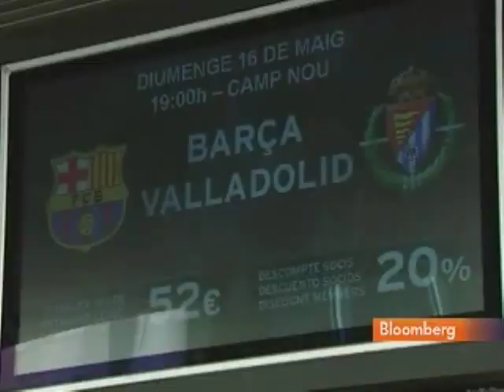Barcelona Football Club Sees Profit Rising This Year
May 20 (Bloomberg) -- Bloomberg's John Cookson reports on Barcelona Football Club's forecast that profit will rise this year even as Spain faces a housing crash and unemployment at 20 percent.